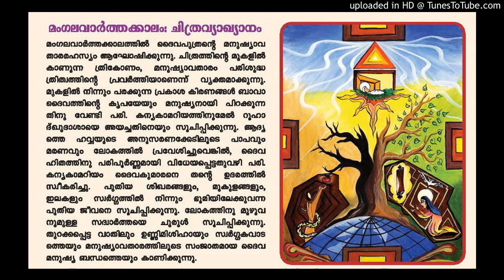Weeks of annunciation - Sunday - ലെലിയ -Onesa thmouthwa ( Syro Malabar Church - Yama prart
The Syro-Malabar liturgical year begins with the proclamation and celebration of the historical encounter between God and man in the person of Jesus Christ, the human appearance of the Divine Person. The Second Person of the Holy Trinity, the Icon of Father’s Person and the Splendour of His Glory, One in essence with Him and the Holy Spirit, emptied Himself and took the form of a servant, became a perfect man and was born of Virgin Mary, for us men and for our salvation, taking to Himself all the weaknesses of our humanity except sin. The Syriac word Subbara, ‘Annunciation’, with which the Church qualify the first five or six weeks of her liturgical year, is, in fact, an announcement and procla-mation with celebration with this supreme glad news of divine condescension to the human frailty in order to raise it up to the divine sublimity. For the whole East Syriac tradition and thus also to the Syro-Malabar Church, the whole period of Annunciation is a big Christmas! December 25th is only the climax of this celebration.